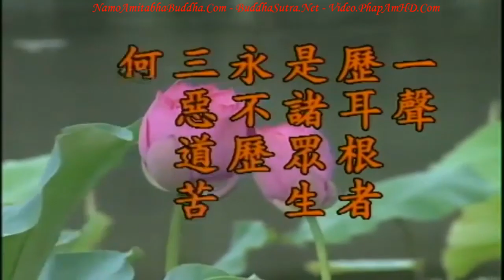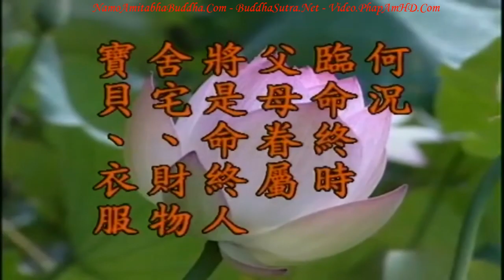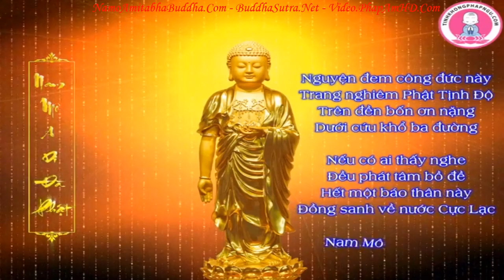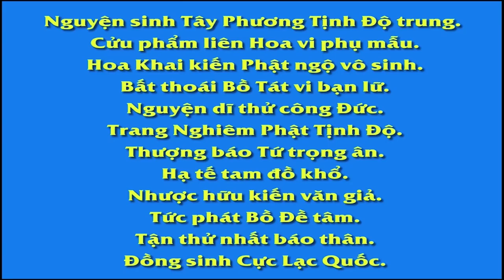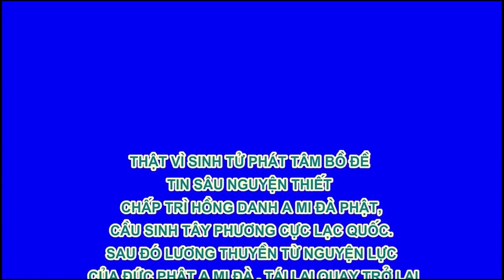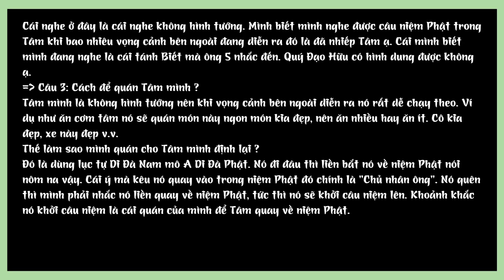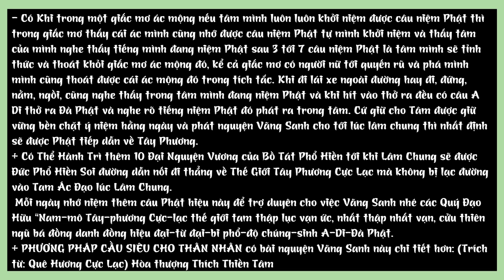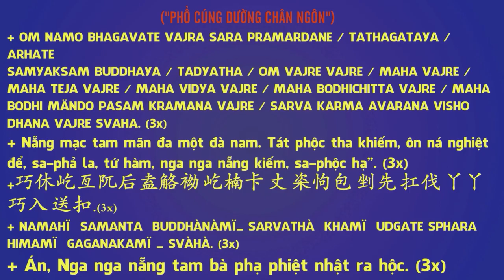Kinh Địa Tạng Bồ Tát Bổn Nguyện tập 89 102 Lão Pháp Sư Tịnh Không R